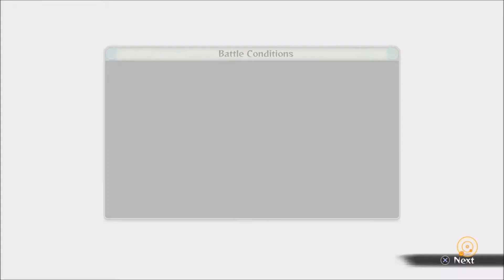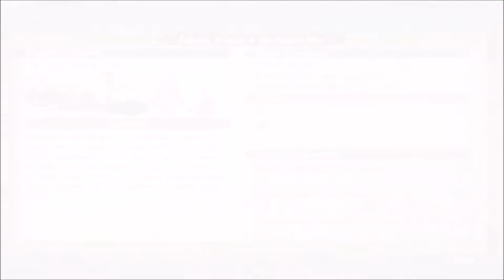"The Adventure... Continues..?!" Naruto Ultimate Ninja Storm 4 Adventure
Hope you guys enjoyed the video, if you did smack that like button